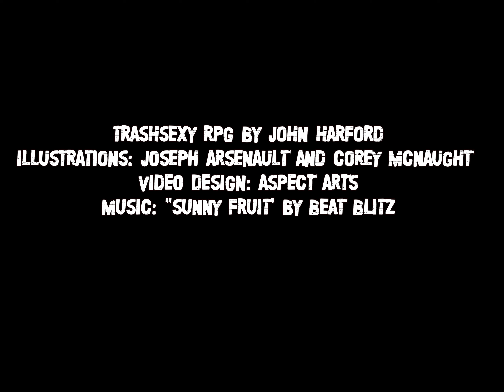TrashSexy - RPG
Eat Trash/Be Sexy in this new RPG from Fox and Boar Games. You're a raccoon in search of Trash, Treats and Shinies!